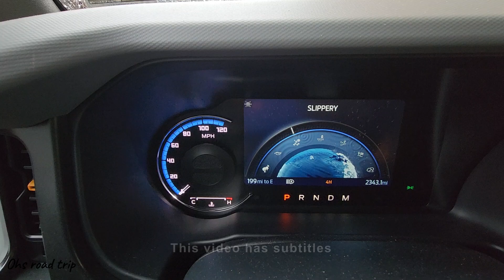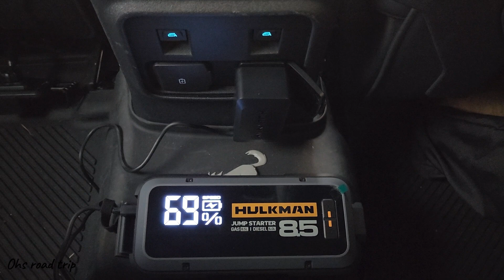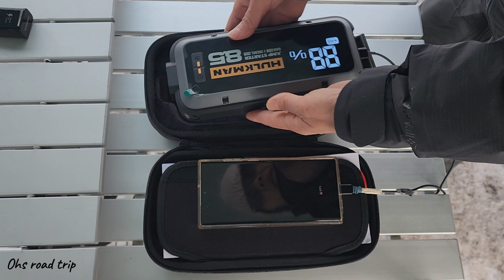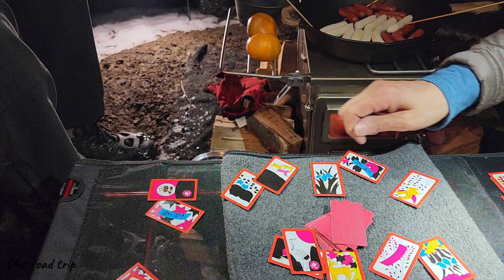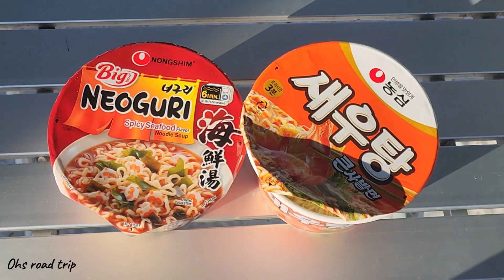FIRST Winter CAMPING in a Snowy Freezing Forest [ Hot Tent at -12°C during the night, Wood Stove ]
It was freezing outside at -12°C, and we went on a two-night winter camping trip in a snowy, freezing forest. Luckily, we had a NORTENT GAMME 4 EXTREME HOT TENT and a wood stove to keep us warm. The stove's fireplace with glass walls provided comfort and a beautiful view inside the tent. We cooked good food, hiked, enjoyed nature, and spent a long winter night camping in the snow. We had a great time on this trip.
We hope you enjoy watching the video! Thank you for supporting our channel! Your support is greatly appreciated!

For extreme Off-Road Mods:
2022 Bronco Badland Sasquatch 2.7L
Lux Package 35" Mud Tires.
Wheels with Ring Beadlock Capable.
Full Vehicle steel Bash Plates.
Heavy-duty Modular Front Bumper.
Rock Sliders  Bronco 4 DR.
Towing Capability.

Z8 Tactical Front Seat Back Storage Bag/Hanger Bag Organizer.
SUPAREE Roll bar Storage Bag Organizer.

/ Barebones Railroad: Lantern and USB Recharger.
/ Goal Zero: Lighthouse Micro Charge Flashlight Lantern and USB.
Claymore [Ultra2 3.0] Medium USB Rechargeable.
Claymore [3 Face Mini] USB Rechargeable Surface are Light.
Claymore [V600+ Rechargeable Portable Fan.
/ OneTigris Lightweight Camping Cot with Leg Extenders,
/ Therm-a-Rest Z Lite Original Camping Sleeping Pad.

Bulin Camping Gas Stove Burner.

Unintentional ASMR.